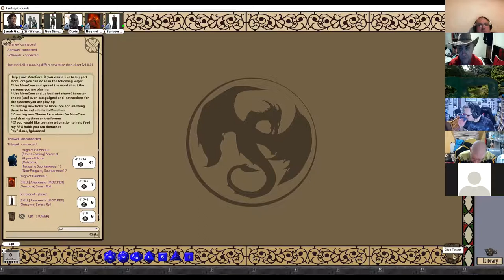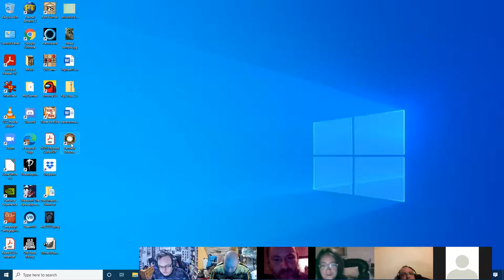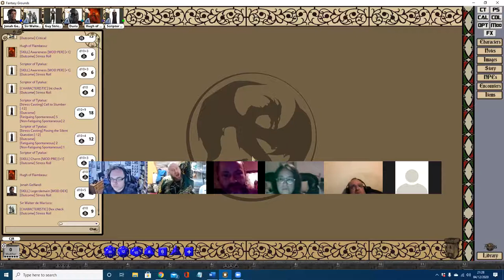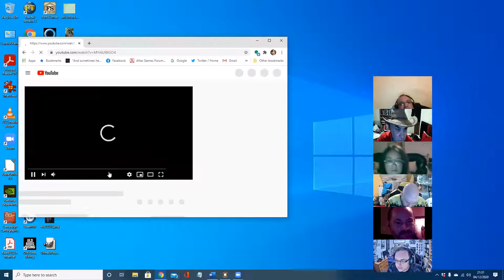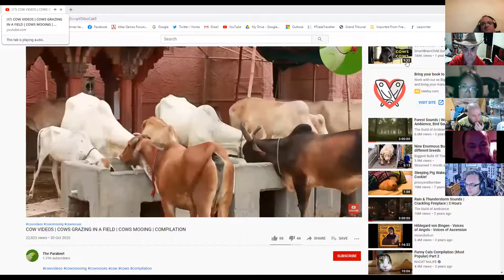Ars Magica: a brief excerpt from the Avalon Saga, December 2020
My group were playing on Fantasy Grounds tonight, and are part way through an adventure. As it seems Actual Play videos of Ars Magica are rare, I have uploaded a section of the adventure. It is of very little use in learning how to play or much really as it is part way through a saga and there is way more going on than we can explain, so please don't take it as a GOOD example. This is the second session of an adventure in which Scriptor of Tytalus' tormenting master Konrad has secretly arrived in town and is driving the magi wild with unpleasant tricks, many at the expense of Hugh of Flambeau who has a Major Flaw fear of cows!